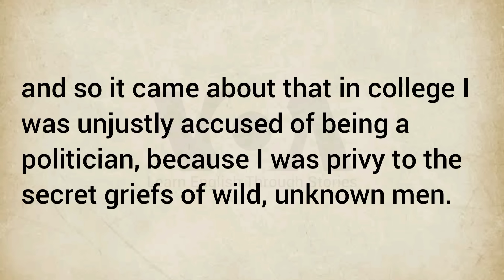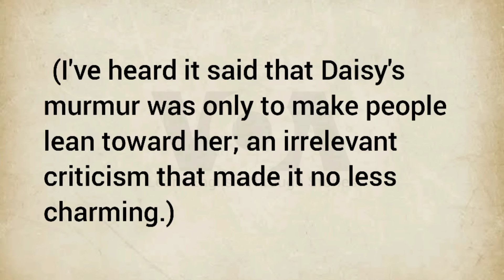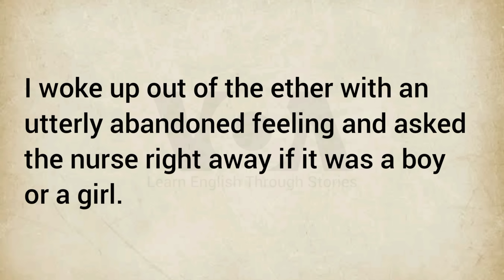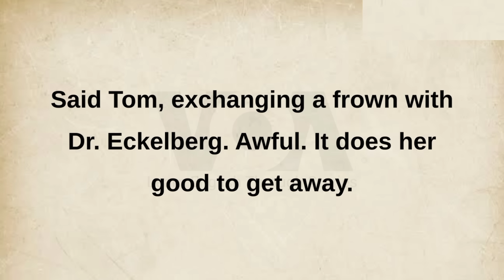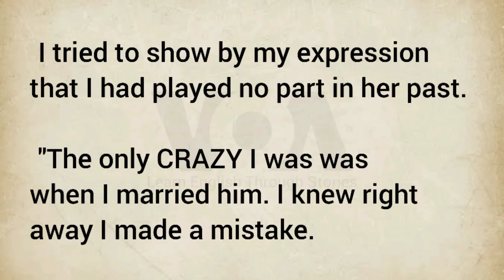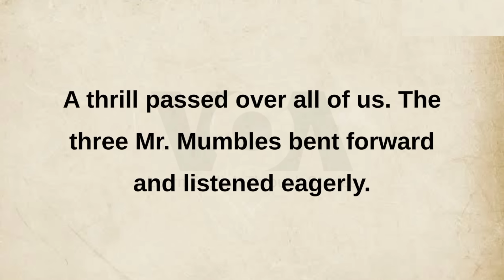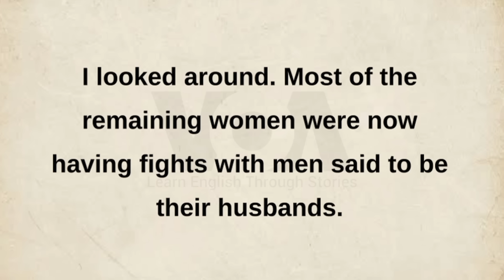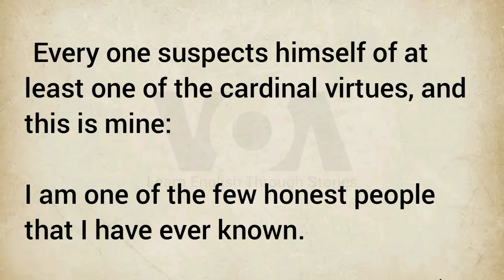Improve your English ⭐ | Very Interesting Story - Level 3 - The Great Gatsby P1 | VOA #9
In my younger and more vulnerable years my father gave me some advice, "Whenever you feel like criticising anyone," he told me, "just remember that all the people in the world haven't had the advantages that you've had."

Great Gatsby
00:00 Meeting Daisy
35:22 Tom, Myrtle and Mckees
01:00:36 Gatsby’s House
01:07:01 Jordan Baker
01:31:20 Affair

Tags used in this video:
English story
English listening practice
English conversation
Learn english
Learn english through story
Study english
VOA Learn English Through Story
Woo english
Ciao english story
4k story in english
Captivating english stories
English vocabulary
English

Heart touching story
Very interesting story to improve your English.